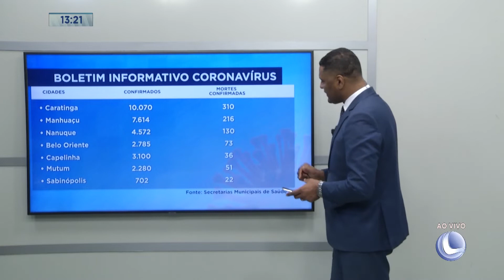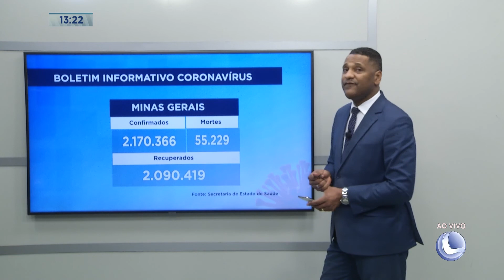Boletim Informativo Coronavírus - Balanço Geral 19/10/2021